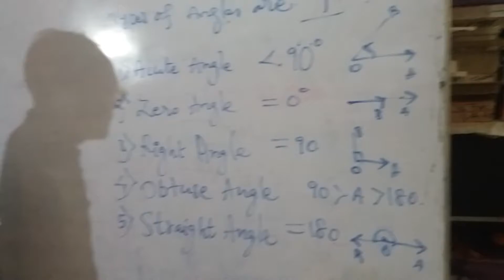A.A.A.foundations. SANGAREDDY 9490149660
Plane Geometry Basics
6th  NAVODAYA MATHEMATICS